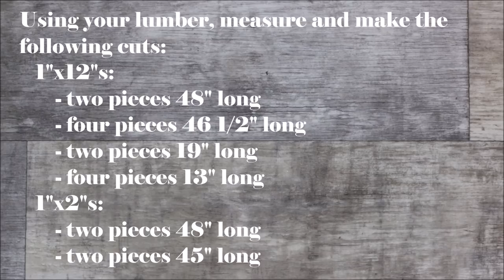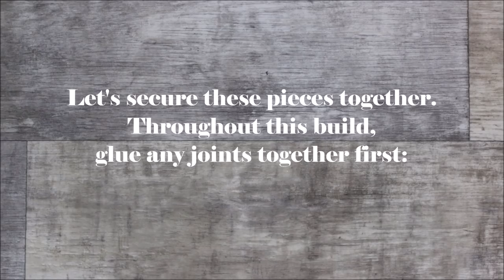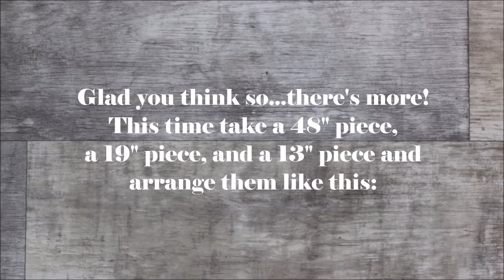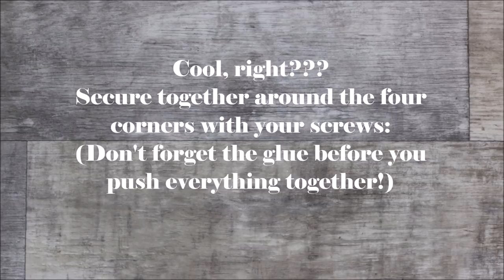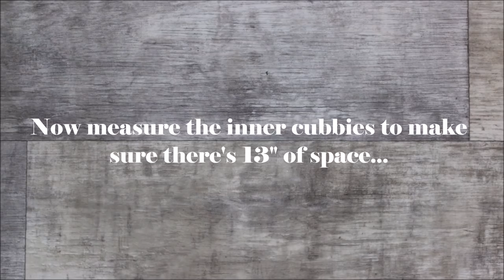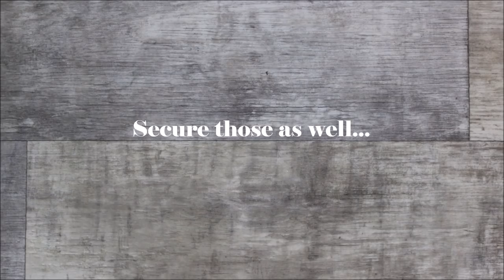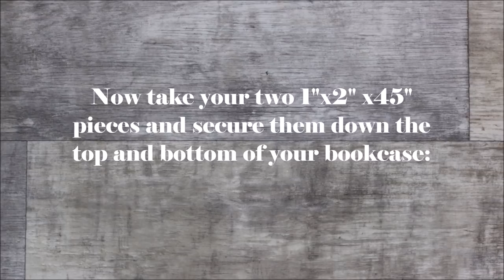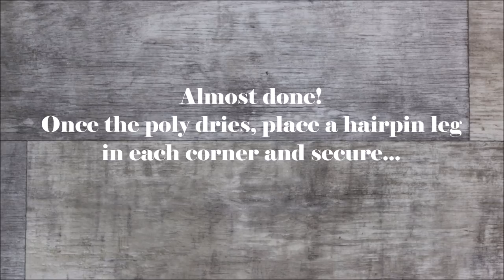The Mid-Century Modern Bookcase - Easy DIY Project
6" HAIRPIN LEGS (Amazon link)

MATERIALS LIST (Amazon links):
-2" Trim Head Screws
-Wood Glue
-Wood Filler
-Sanding Block
(partial list, lumber can be found at hardware stores)